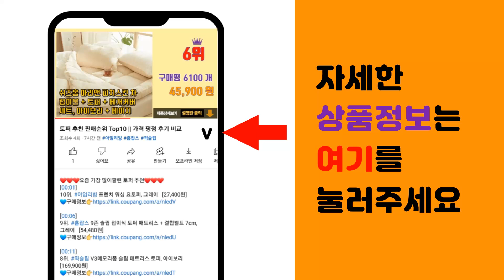코맥스인터폰 추천 판매순위 Top10 || 가격 평점 후기 비교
❤️❤️❤️요즘 가장 많이팔린 코맥스인터폰 추천❤️❤️❤️

[00:01]
10위. COMMAX 아날로그 인터폰 TP-S [17,300원]

[00:06]
9위. 코맥스 디지털 비디오폰 인터폰 CAV-77MG + 현관카메라 세트, CAV-77MG화이트 [149,000원]

[00:11]
8위. 코콤 인터폰 KDP-502A + 현관 카메라 세트, KDP-502A, DS-2N [24,290원]

[00:16]
7위. 코콤 아날로그 비디오폰 KCV-S701 + 현관카메라 4선식 화이트, KCV-S701(비디 [119,490원]

[00:21]
6위. 코맥스 TP-12RM(모자식)모기 인터폰 12회로 2선 셀프설치 [71,500원]

[00:26]
5위. COMMAX 주택용 인터폰 DP-2S + 현관벨 세트, DP-2S(인터폰), DR-2L(현 [28,800원]

[00:31]
4위. 코콤 비디오폰 KCV-434, KCV-434(화이트) [82,440원]

[00:36]
3위. COMMAX 아날로그 칼라 비디오폰 화이트 CAV-43M [87,140원]

[00:41]
2위. COMMAX 아날로그 비디오폰 화이트 CAV-77M + 초인종 DRC-4Y, CAV-77M [113,090원]

[00:46]
1위. 코맥스 컬러 비디오폰 CAV-43M + 현관 카메라 DRC-4Y, CAV-43M, DRC- [82,270원]